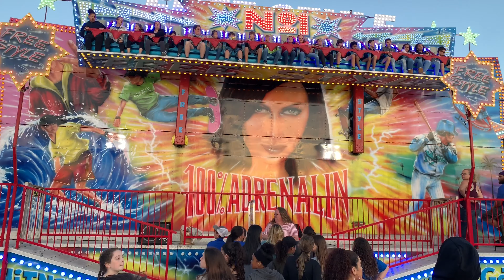Decklan On Freestyle Ride -2019 CalCam Fair